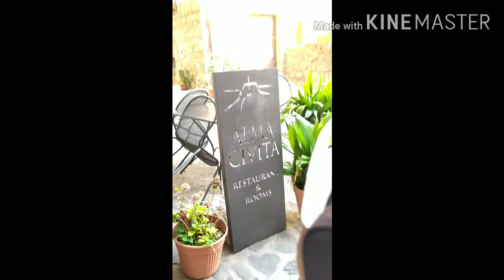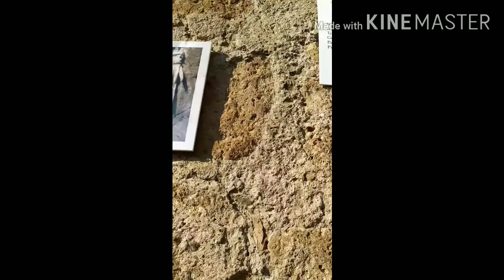The First Place Where Pinocchio Was Born | Civita Di Bagnoregio Italy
Civita di bagnoregio, The First Place Where Pinocchio Was Born,
all my friends here i will show you where is pinochio was created! this place is in italy bagnoreggio! if go you to italy dont forget to visit this place you must see this very wonderfull place!
Mga kaibigan dito po ipapakita ko sa inyo ng buong detalye kung saan unang ginawa si pinochio at kung saan sya nakatira.. dito rin po sa video ang lugar yung pinaka oroginal na pinochio.. italian po si pinochio at dito ipapakita kopo sa inyo..

QUESTION - Have a question about  this place? please leave comment thank you..

Relaxing sleep music 24/7 from Soothing Relaxation. Fall asleep with ambient meditation music for stress relief and relaxation, Plucking, Love, Inspirational, RAP | R&B | HipHop Beat Background Music for Vlogs | Music for Tutorial composed by Rigel Dar Juan Pagwagan. Listen to more

RedMi Note 7 Used To Shoot This Video

Info About Our Game Stream When We  On Live Stream:
Our Application Used For Live Stream Is OVS STUDIO

About:
In this video GG-Games TV Youtube Channel  shares how this place is very old and so beautiful!